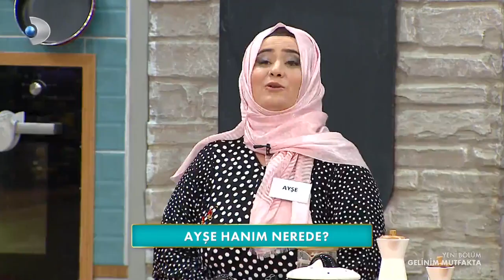Gelinim Mutfakta'da Günün Yemeği Açıklanıyor! - Gelinim Mutfakta 537.Bölüm